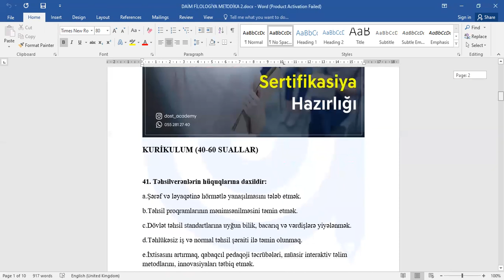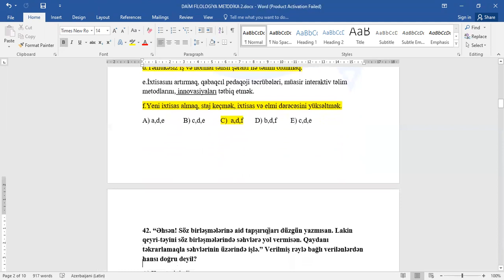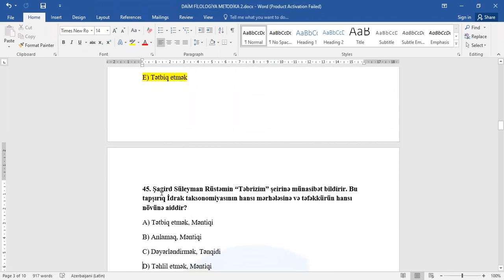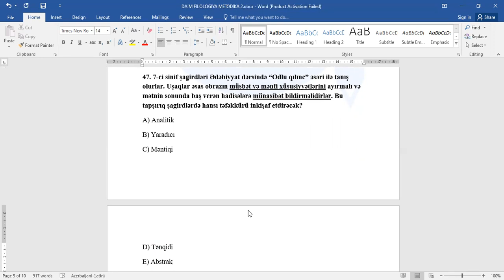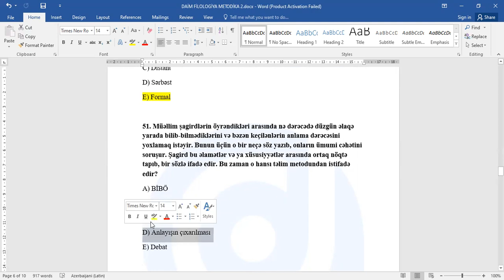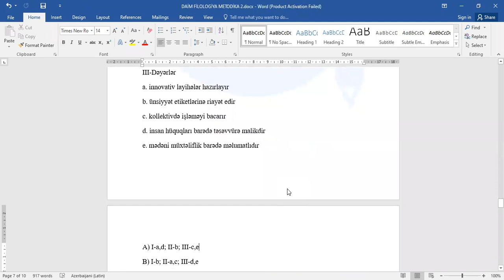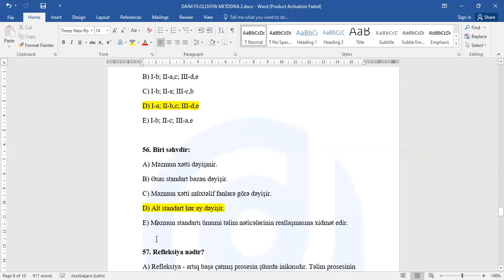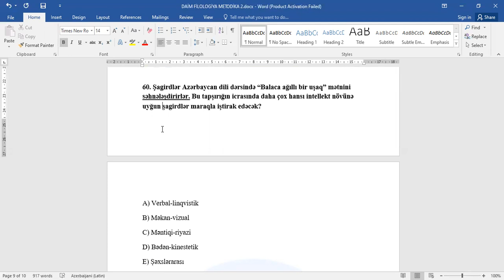DAİM. FİLOLOGİYA. METODİKA.